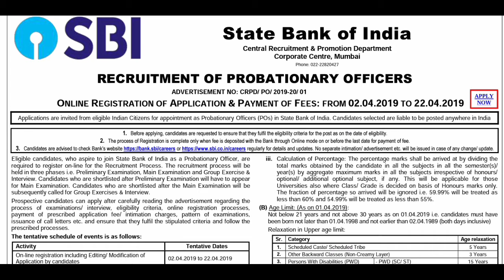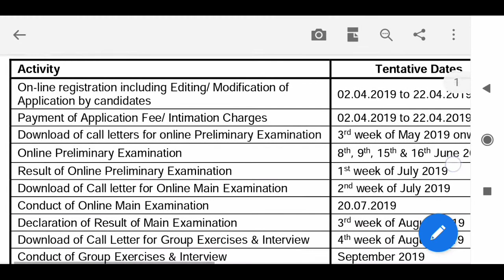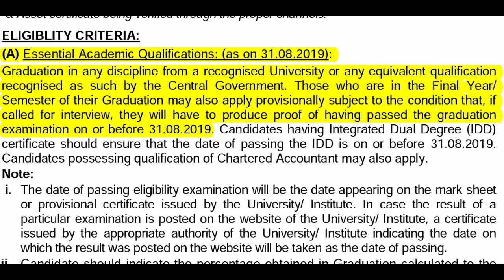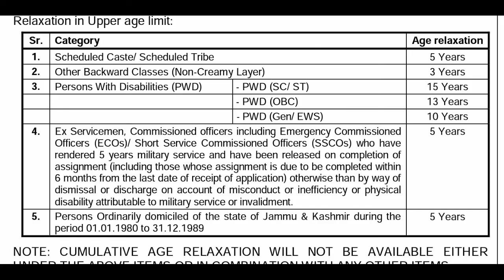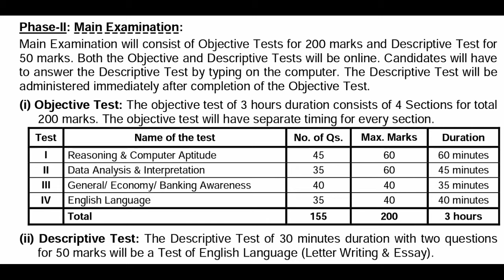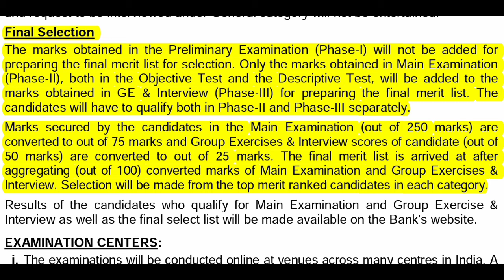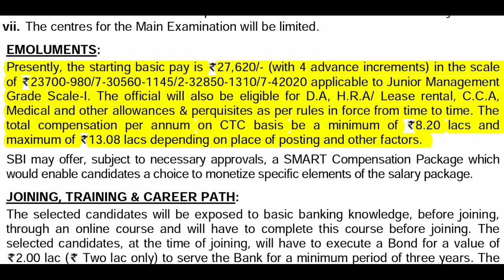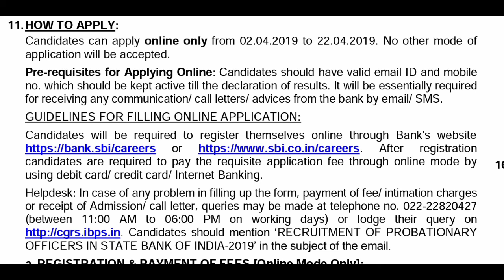SBI PO RECRUITMENT 2019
For main website,guidelines,fee etc

For detailed notification